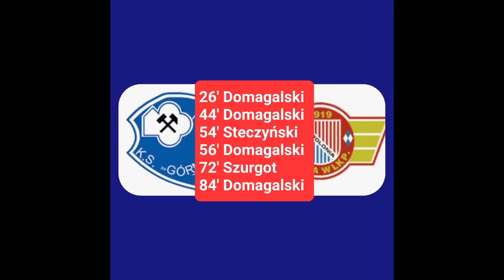Liga Wojewódzka B1 - Górnik Konin 2006 - Polonia Środa Wlkp 6:5 💪💪💪